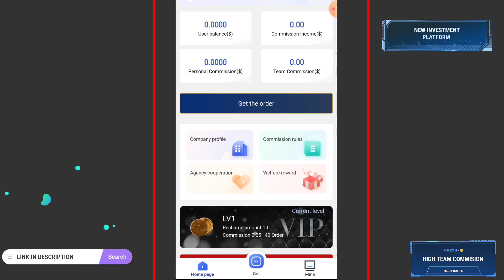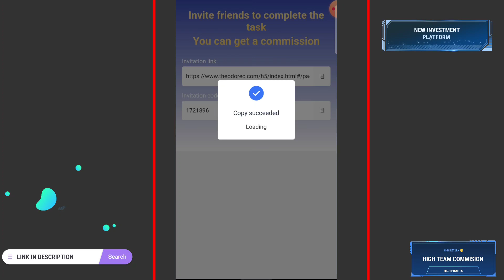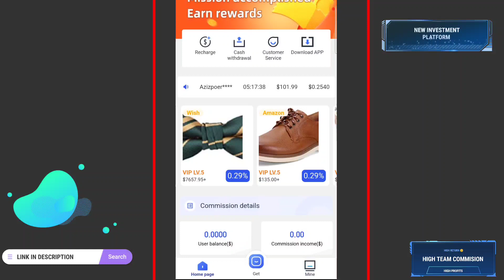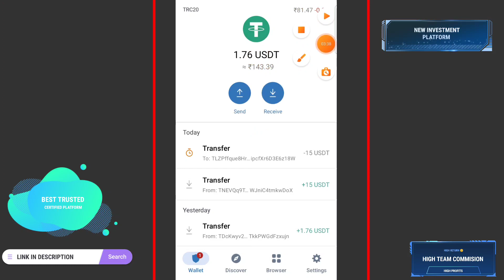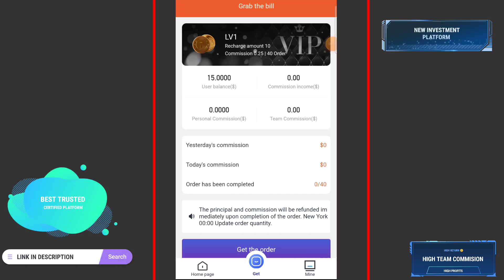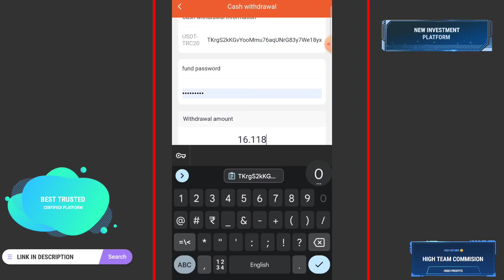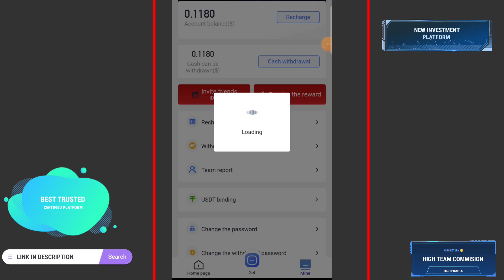ଘରେ ବସି ପଇସା ରୋଜଗାର କରନ୍ତୁ A best Usdt making platform 🔥 in 2022 instant payment trusted free usdt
Register link 🖇️

☑ Watched the video!
☐ Liked?
10% 20% long term mining platform

VIDEO CHAPTERS
00:00 How To Earn Money
01:01 How to register
02:01 How to do deposit
03:01 How Invest work
04:01 How Team earning work
05:01 how to earn more
06:01 How To withdraw your money
07:01 How To refer and earn money

The channel does not provided any financial advice to invest money. If any lose is your own risk. Website may scam at any time and you lose your money. So think before investment. @EKT is not responsible for any loss. Invest at your own risk.??